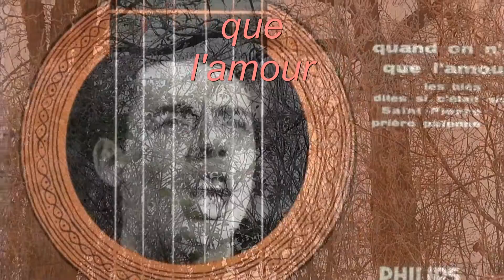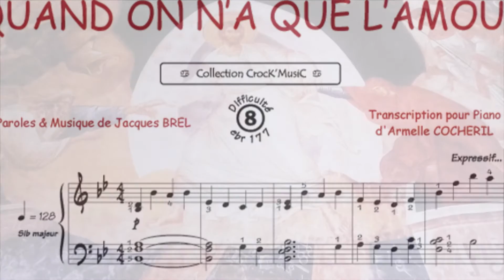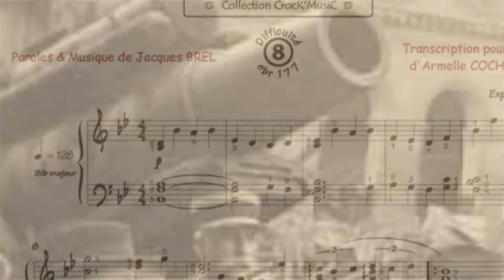QUAND ON A QUE L'AMOUR, interprétée par Gérard Vermont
la version enregistrée dernièrement de ce titre extraordinaire, qui fait partie du patrimoine de la chanson française.